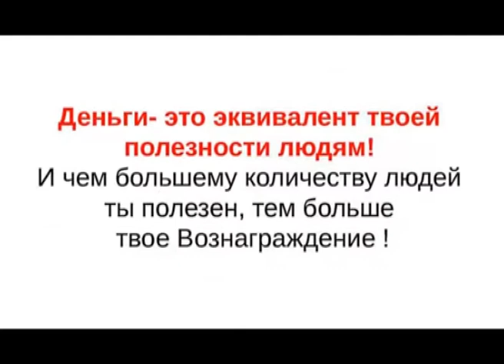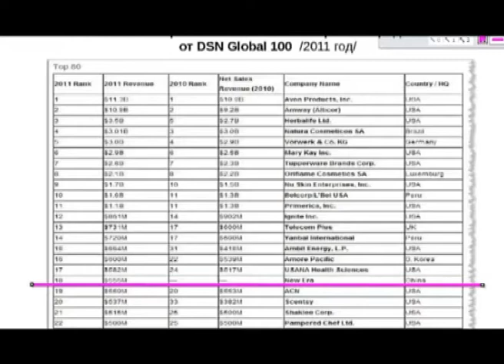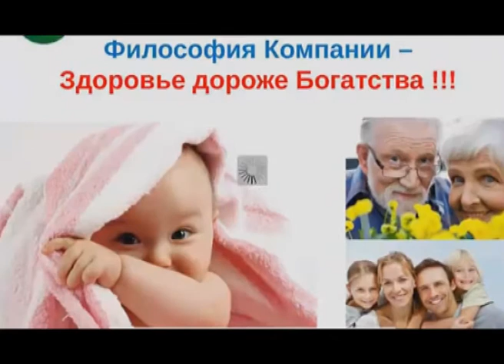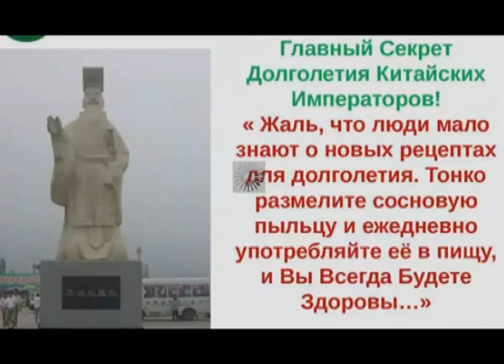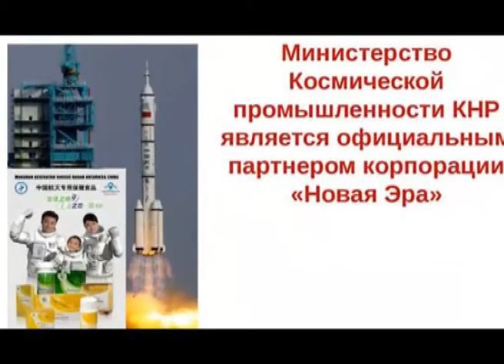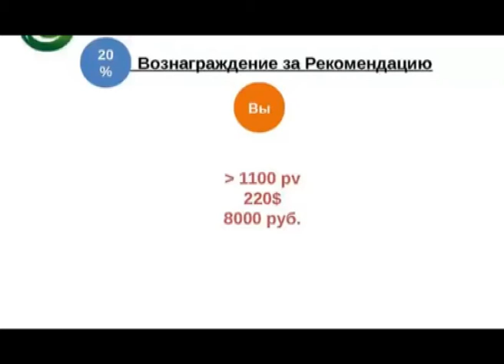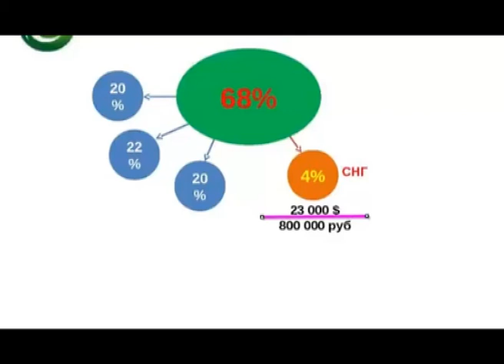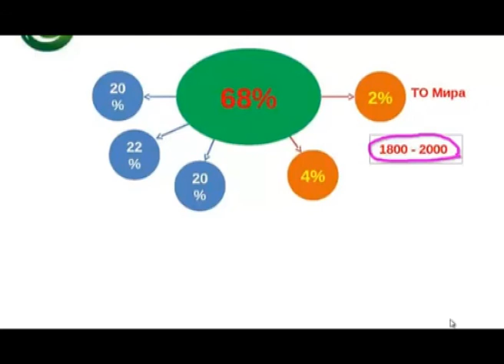*** Новая Эра *** Здоровье для всех! БАД 2014***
Вот он — ДОЛГОЖДАННЫЙ и лучший проект в истории МЛМ, который вырастил уже 800 долларовых миллионеров.
Доступный, перспективный способ улучшить свое физическое и финансовое здоровье. Теперь мы знаем что употребляют космонавты, правительства и наши звезды чтобы быть в классной форме! Натуральный родукт очень низкой себестоимости и очень высокой еффективности! То что необходимо для продвижения бизнеса и укрепления здоровья.
Продукт из пыльцы сосны «Государственное достояние» - это продукт здорового питания китайских космонавтов и руководителей страны. Американские президенты, начиная с Рейгана до Обамы, кинозвезды, принимали и принимают этот замечательный препарат.

“New Era” - Государственная корпорация индустрии здоровья.
Продукты компании, уже сертифицированы  для  реализации в СНГ, в начале 2015 года открытие производства и офиса в Европейском Союзе.
В продаже пока 8 наименований продукта на основе сосновой пыльцы и бамбука.

Убойный маркетинг.
НИКАКИХ ОБЯЗАТЕЛЬСТВ И ВЛОЖЕНИЙ!
ВЫПЛАТЫ в % от товарооборота СНГ и МИРА!
"Новая Эра" ПЛАТИТ ГОСУДАРСТВЕННУЮ ПЕНСИЮ, т. е. мы с вами будем получать пенсию от государства Китай! Ее можно заработать за пол-года. Так что пенсионером можно стать и в 20 лет!

Чтобы стать партнером, достаточно сообщить мне, и я предоставлю Вам  бланки к заполнению. Эти документы с анкетными данными будут храниться в компании. Вы получите именную карту с кодовым числом, по которому будете входить в личный кабинет на сайте компании для обзора вашей деятельности, и по которому сами  будете приглашать партнеров или клиентов.

Успех как вирус передается от человека к человеку.

С уважением Вячеслав Муратов, директор регионального бюро в EU.
С нами для Вас откроется не только СНГ, но и вся ЕВРОПА!

По вопросам покупки продукта, его стоимости, а также участия в качестве партнера компании для постоянно растущего заработка, прошу сообщить:
Вячеслав Муратов,
Skype: filmbrend